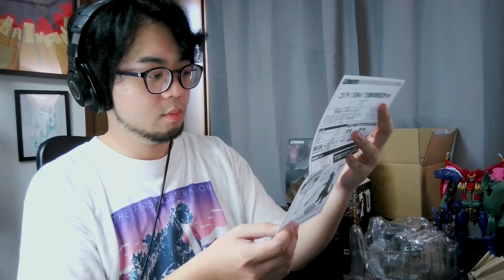【開封】S.H.MonsterArtsゴジラ (1954) 70周年特別記念Ver.【100周年にも期待】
ゴジラ70周年イヤー終盤！やってきた大本命！「S.H.MonsterArtsゴジラ (1954) 70周年特別記念Ver.」があまりに心をくすぐる商品だったので、緊急で動画を回してしまいました。100周年も楽しみ！その時僕は65歳です！！

※本動画は2024年11月17日に行ったライブ配信を編集・再アップロードした動画です。

【本業】
ミュージシャンです。新曲が出ました。
『夢と消えた上京生活』

◆リンク
・魂ウェブ 商品ページ

【もくじ】
00:00:00 オープニング
00:01:51 外箱の紹介
00:13:50 本体の紹介
00:21:55 付属品の紹介
00:40:00 使用例
00:43:52 エンディング

Amazonのアソシエイトとして、髙橋多聞は適格販売により収入を得ています。